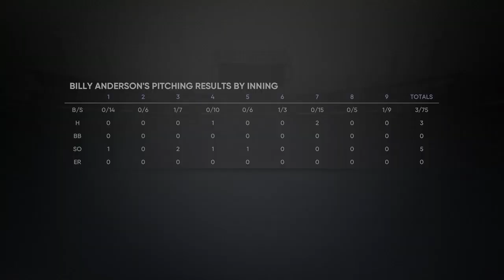FTDmusic Plays: MLB The Show 21 (Xbox One) - "Downtown" Goes On A AAA Pitching Tear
Watch as Billy "Downtown" Anderson in season 2 continues AAA.